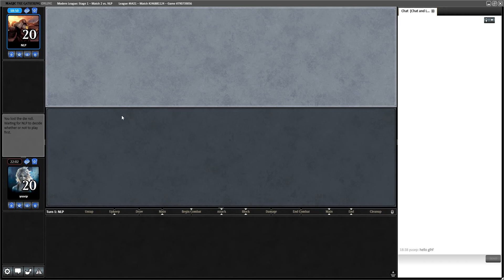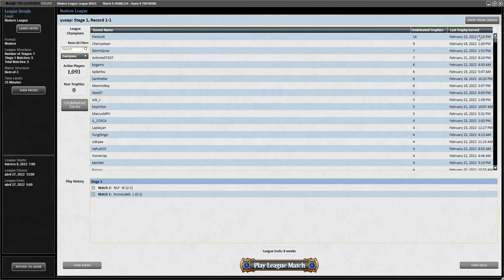Modern League with 4c living end vs 4c midrange (lurrus)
4 Architects of Will
3 Botanical Sanctum
2 Breeding Pool
2 Colossal Skyturtle
4 Curator of Mysteries
4 Force of Negation
4 Grief
3 Living End
4 Misty Rainforest
2 Otawara, Soaring City
2 Scalding Tarn
4 Shardless Agent
1 Snow-Covered Forest
1 Snow-Covered Island
2 Spirebluff Canal
2 Steam Vents
4 Street Wraith
4 Striped Riverwinder
1 Titanoth Rex
4 Violent Outburst
3 Waker of Waves

1 Brazen Borrower
2 Ingot Chewer
2 Force of Vigor
3 Foundation Breaker
3 Leyline of Sanctity
1 Mystical Dispute
3 Subtlety